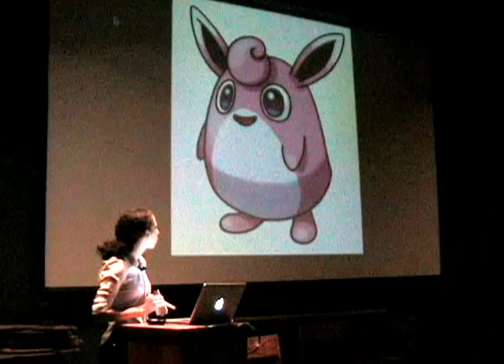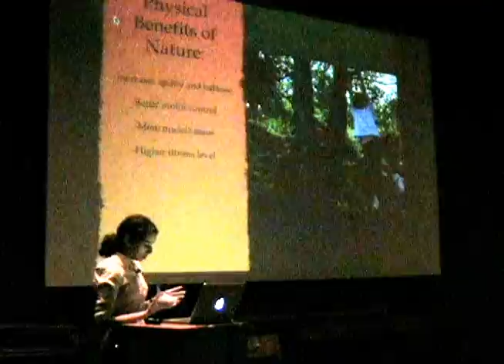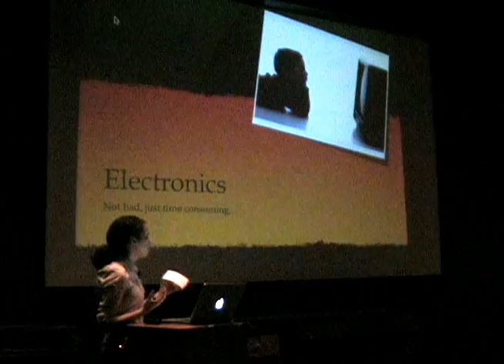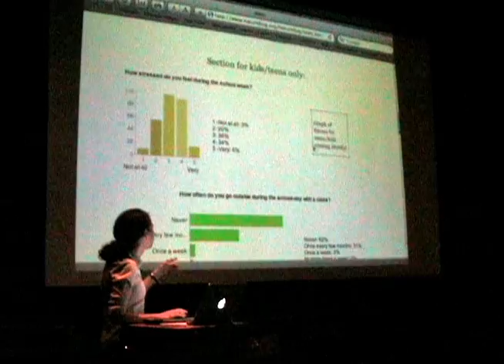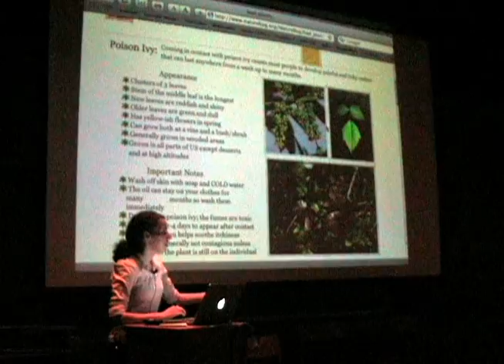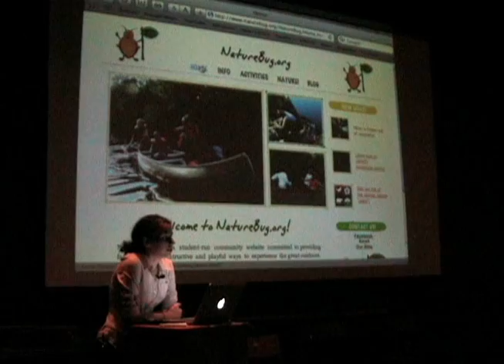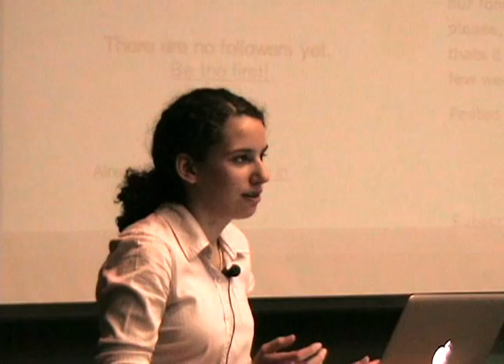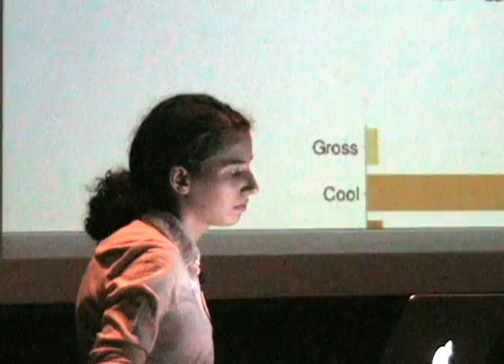Nature Deficit Disorder (Zita Polgar)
How can we encourage today's kids to spend more time in nature? Zita researched the relationship between children and nature and made a website called naturebug.org. This is her formal presentation of her 2010 Senior Year Project at Newton North High School in Newton, Massachusetts.